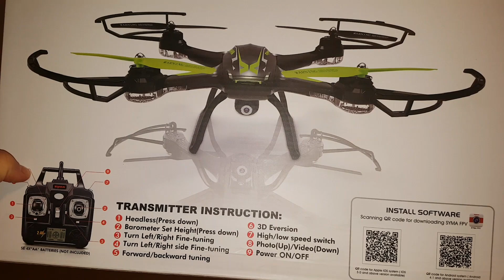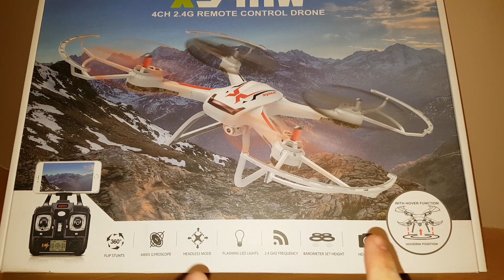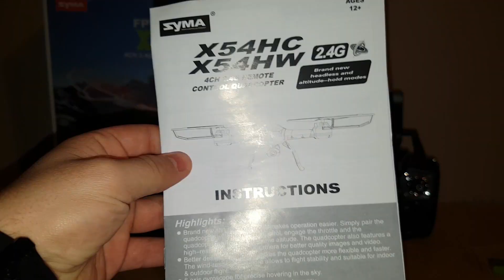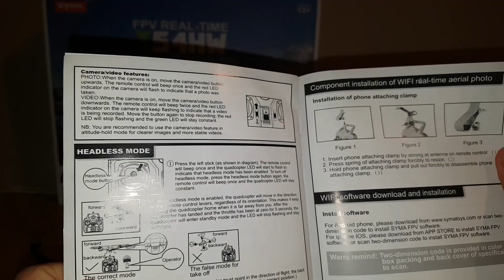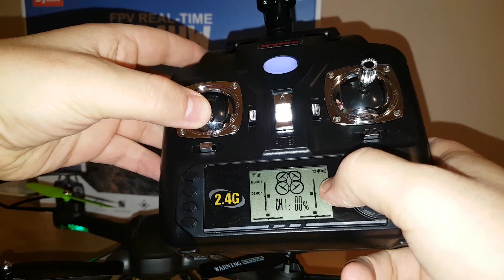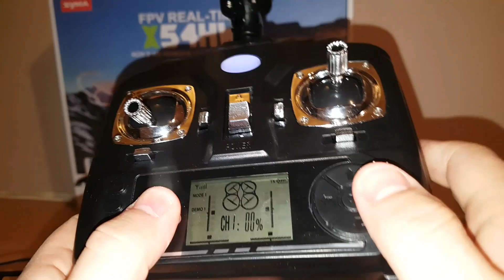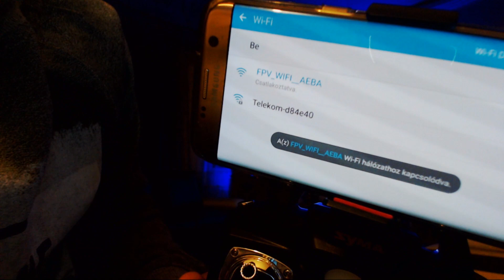Stabil mint a tesója! | Syma x54hw | Teszt & kicsomagolás & vélemény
Újévi teszt! Amikor úgy érzi az ember a Drone-ból sose elég :)

Fontos ► A csatornán lévő videók, lejátszási listákra vannak bontva. Ezek a tartalmak, abból az okból kifolyólag, hogy ne kelljen külön csatornát indítanom. Ha csak az egyik téma érdekel, akkor megtalálod, és nem kell folyamatosan azzal foglalkoznod, hogy a téged érdekelt tartalmat között bogarász.